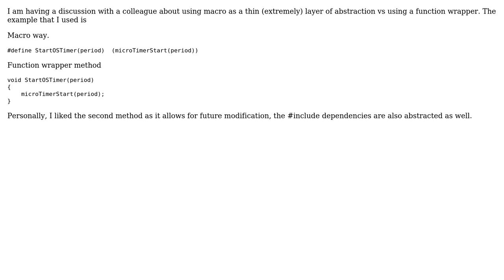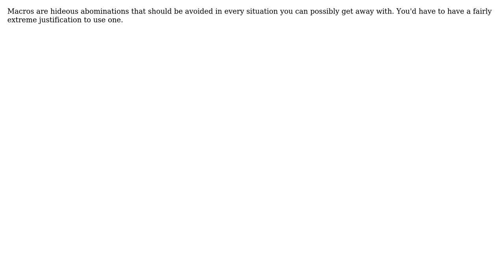Software Engineering: Using macro as an abstraction layer (2 Solutions!!)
Software Engineering: Using macro as an abstraction layer

With thanks & praise to God, and with thanks to the many people who have made this project possible! | Content (except music & images) licensed under CC BY-SA | Music | Images & others | With thanks to user tehnyit user DeadMG user B? and the Stack Exchange Network Trademarks are property of their respective owners. You are responsible for your own actions.